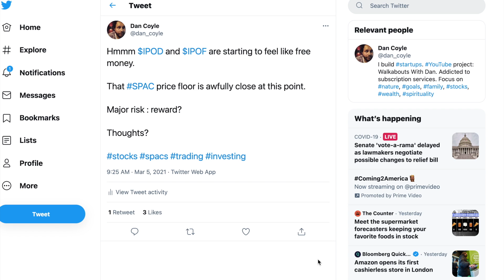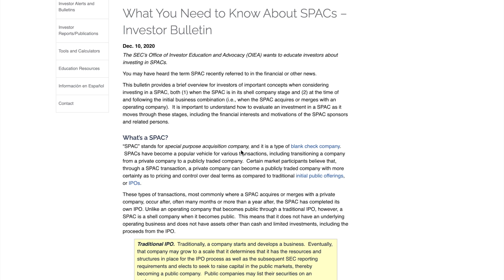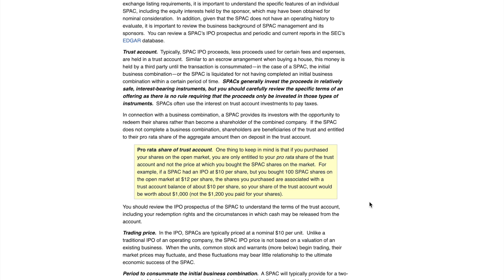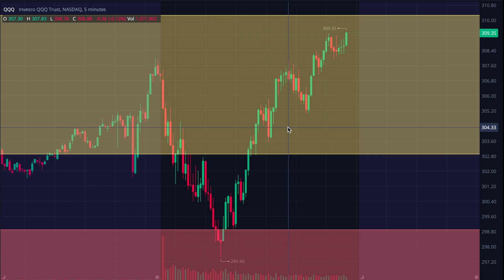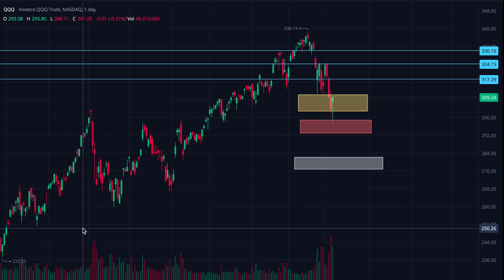Opportunities During the Market Crash | SPACs IPOD IPOF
Here are my thoughts on the potential risk reward for these SPAC stocks since the market has been tumbling. If you want to keep up with analyses that I share daily, do the things below!

Add thoughts or questions in the comments, it helps everybody